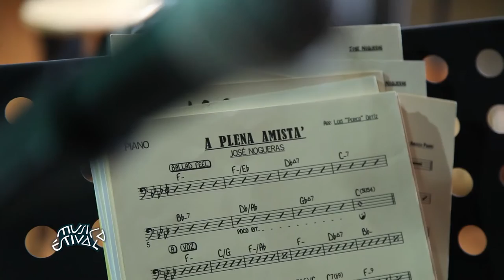José Nogueras | Concierto Vale la Plena (Highlights)